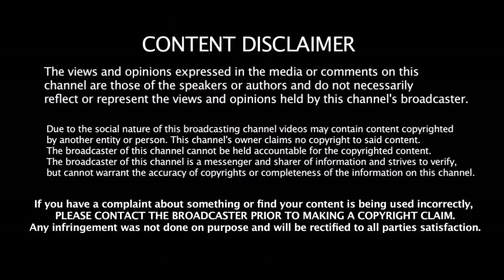Royal Challenges Bangalore அணியில் அதிரடி மாற்றம் | Royal Challenges Bangalore Squad 11